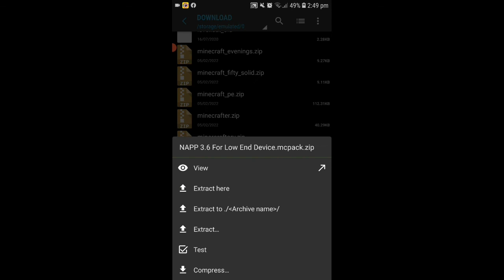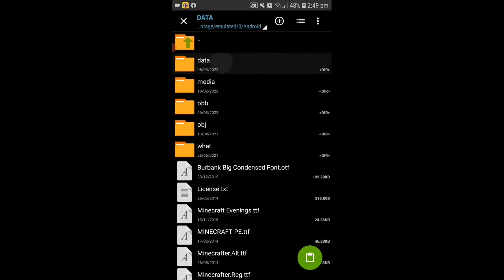Which Texture Pack is Best for Your Low-End Device? ( Minecraft Pe )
More Keywords:

texture pack for low end devices mcpe

mcpe pvp texture packs for low end devices

texture pack minecraft pe for low end devices

3d texture pack minecraft pe low end device

 best texture pack for low end device

top 5 best texture pack for minecraft pe

minecraft pe best texture packs for low end devices

best texture pack for minecraft pe

best 5 texture packs for bedrock edition

best pvp texture pack

top 5 best texture packs for minecraft pe

best texture packs for minecraft pe low end devices

rtx for minecraft pe 1.18 2gb ram

minecraft pe best texture packs

Texture Made By : Cymon Hyper

Insta id Name:  gamer_playz47

Thanks❤